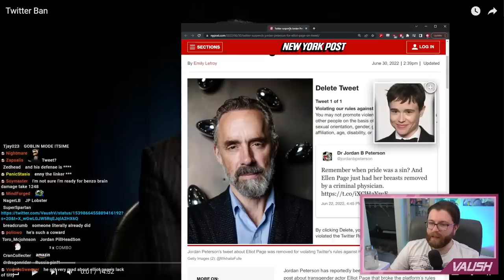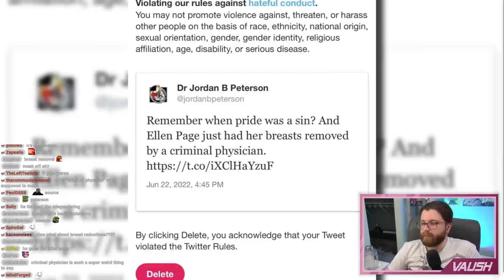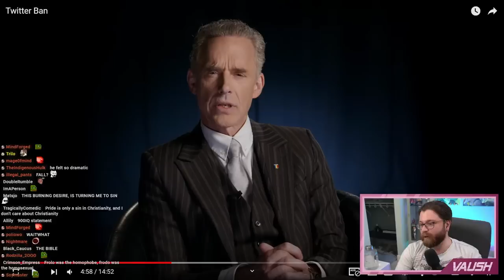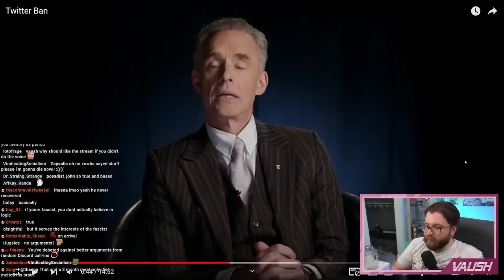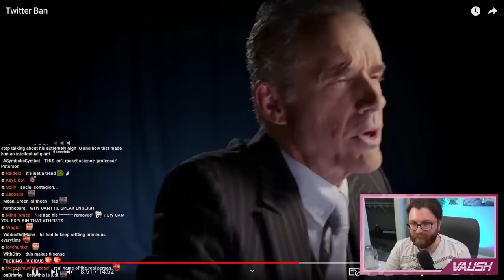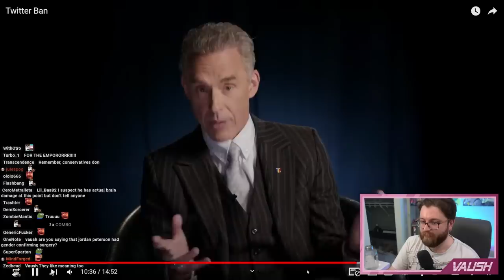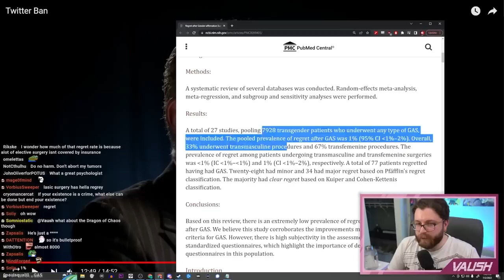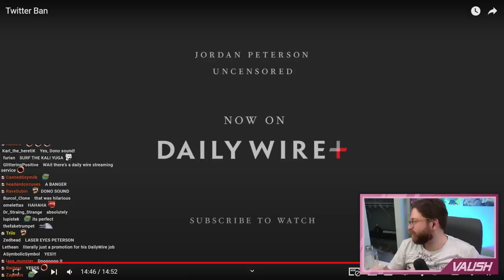Jordan Peterson Gets Banned From Twitter For Hate Speech, Proceeds To Lose His Mind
🌟 Other Socials 🌟